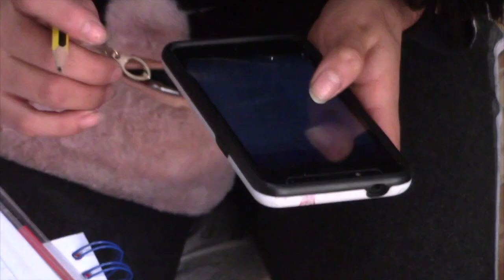Celia, lucha día a día para no perder la casa por una deuda que no contrajo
Una joven mujer, en cuestión de dos años vio transformarse su vida radicalmente, quedó huérfana, adquirió un compromiso y asumió la responsabilidad de sus hermanos menores y padre. Desde niña ha demostrado ser trabajadora y luchadora, actitud que heredó de sus padres, pero también heredó una deuda de su madre, quien pidió dinero para arreglar la casa pero no ocurrió así, suponen que se gastó en la enfermedad.

Hoy los recursos que percibe trabajando de sol a sol todos los días, apenas le avanzan -a veces ni siquiera eso-, para cubrir las cuotas mensuales, y no le avanza para solventar en el estudio de sus hermanos ni otros gastos del hogar, tiene hermanos mayores pero sólo ella carga con ese peso.